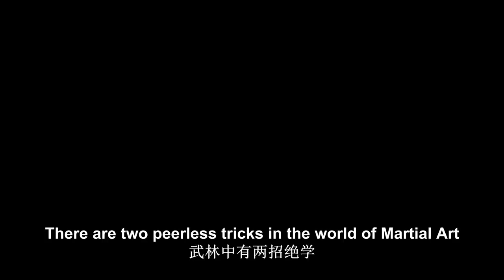Never Say Die (Trailer, Generic)